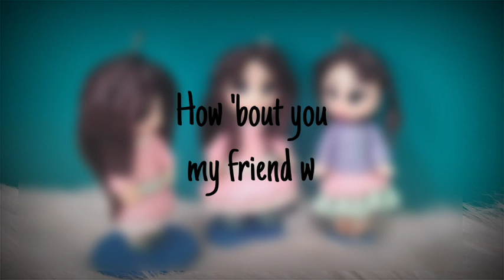Mini Clip | Friendship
“In the End, we will remember not the words of our enemies, but the silence of our friends.”